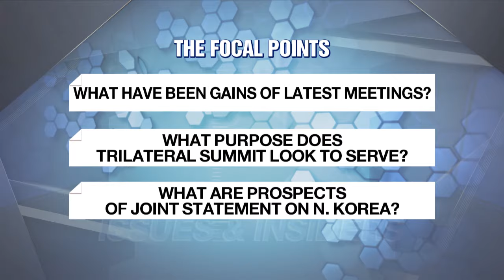FOREIGN MEDIA'S TAKE ON TRILATERAL TALKS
외신이 전망하는 한중일 정상회담

It's Monday here in Korea and you're watching Issues and Insiders.
Plans are in the works for a trilateral summit among South Korea Japan and China here in Capital Seoul on May 26th to the 27th.
For more on the highly anticipated meeting I turn now to our panel of foreign correspondents.
I have Jacco here in the studio.
Jacco welcome back.
I also have Chloe with us.
Chloe it's good to have you here.

1) Jacco, the trilateral summit among South Korea, Japan, and China is poised to take place in about a week.
And ahead of this meeting, there have been a number of bilateral exchanges between Seoul and Beijing on the diplomatic and economic fronts.
First then, what were some of your takeaways from recent talks between Foreign Minister Cho Tae-yul and his Chinese counterpart Wang Yi in Beijing?

2) Chloe, Seoul and Beijing also held their 18th Economic Ministers' Meeting, virtually, late last week .
What do you believe was the importance of this interaction between Finance Minister Choi Sang-mok and his Chinese counterpart Zheng Shanjie?

3) Jacco, most pundits remain pessimistic about potential progress on any front under the trilateral mechanism, adding that the summit will simply serve symbolic significance.

4) Chloe, during bilateral summit talks in Beijing, Chinese President Xi Jinping and his Russian counterpart Vladimir Putin condemned what they called U.S. military intimidation of North Korea.
Keeping this condemnation in mind, do you suppose seeking China's support to stop North Korea's hostile weapons activities during the upcoming trilateral summit here in Seoul will be fruitless?

5) Jacco, speaking about North Korea.
Just last Friday , it launched yet another ballistic missile into the sea.
Given the regime's rampant missile testings, some say the international community needs to devise fresh countermeasures against Pyongyang's provocations as sanctions have been ineffective.

6) Chloe, the sister, Kim Yo-jong, of North Korea's Kim Jong-un recently denied arms trade with Russia, but acknowledged weapons development to attack South Korea.
Is this latest claim a cause for much concern?

7) Jacco, moving forward, there has been quite a bit of speculation about a possible visit to South Korea by Chinese leader Xi Jinping this year.
What are your prospects regarding this possibility, and how does his potential visit look to affect bilateral ties?

8) Chloe, Mr. Xi Jinping was recently in France to meet with President Emmanuel Macron.
What were some of your takeaways from that summit, and what do you believe are its broader implications?

All right.

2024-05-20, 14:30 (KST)